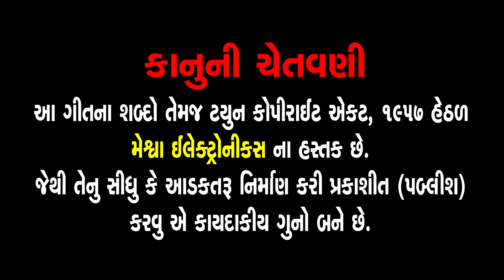Mara Prem Ni Kadar Janu Kem Na Kari |Kamlesh Barot | Gujarati Sad Song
Presenting : Mara Prem Ni Kadar Janu Kem Na Kari | Kamlesh Barot | Gujarati Sad Song |

Audio Song : Mara Prem Ni Kadar JanuKem Na Kari
Singer : Kamlesh Barot
Lyrics : Kanti Patel
Genre : Gujarati Sad Song
Label : Meshwa Electronics